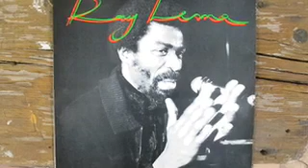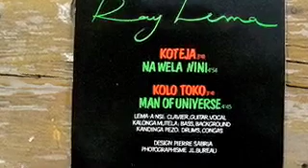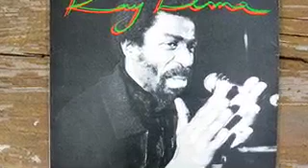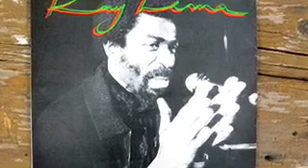Kolo Toko.Ray Lema-A-N'Si.mov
Kolo Toko by Ray Lema
from his first release,a 12" with 4 songs on Celluloid.